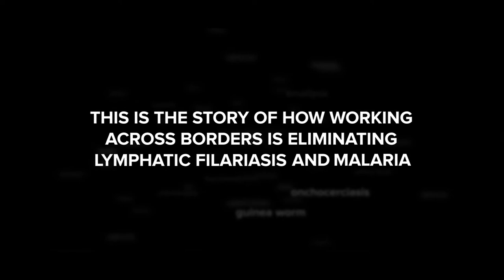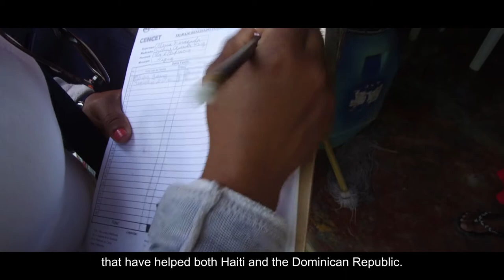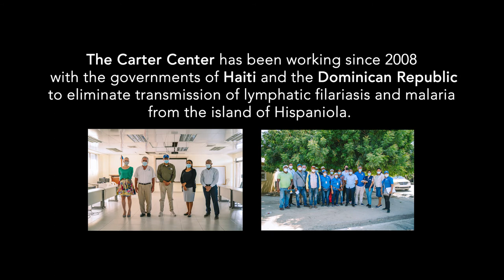Beyond borders in the Dominican Republic and Haiti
This is the third instalment in the Global Institute for Disease Elimination's (GLIDE) new online video series, Eliminating Diseases. It provides an overview on the near elimination of lymphatic filariasis in Hispaniola, and how cooperation and working across borders is key to eliminating the disease, along with malaria, on the island shared by the Dominican Republic and Haiti. The work features The Carter Center’s Hispaniola Initiative, which, since 2008, has assisted both countries' ministries of health by strengthening binational cooperation, providing technical assistance for elimination of both diseases, and helping to integrate activities between the countries' malaria and lymphatic filariasis programs.